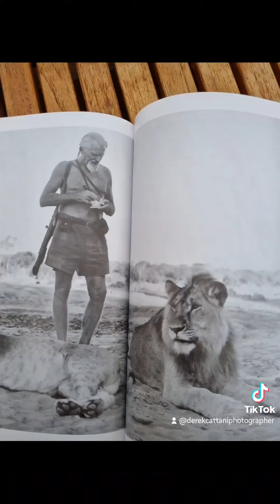Meeting and working with George Adamson